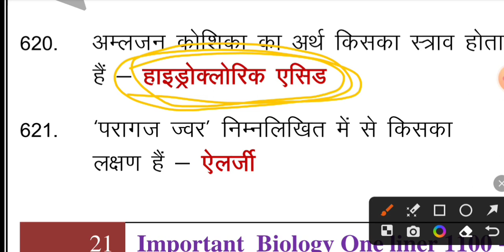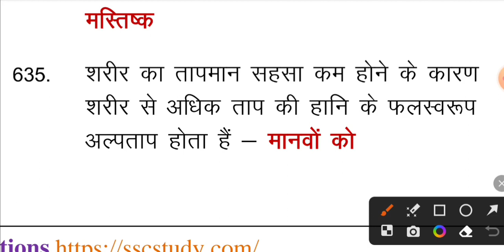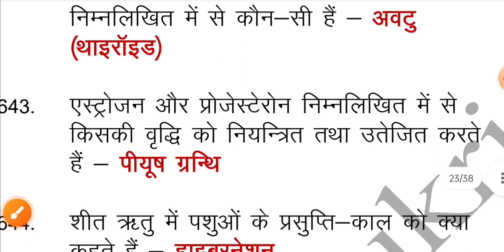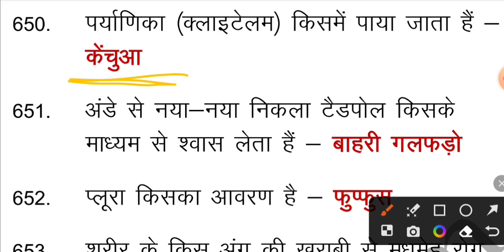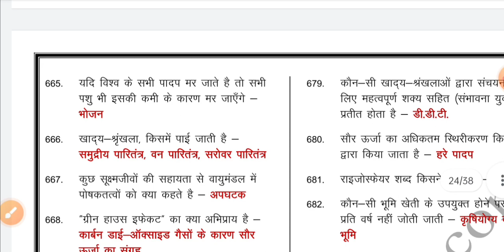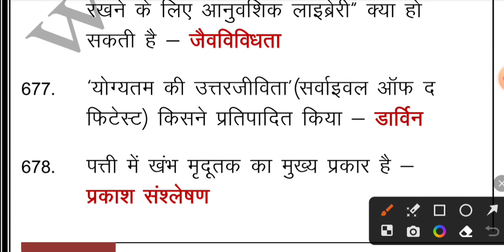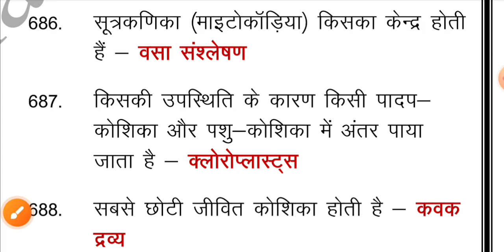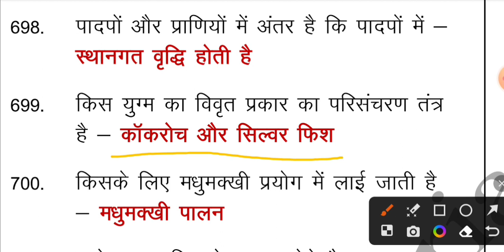Biology ke Top MCQ/ जीव विज्ञान के महत्वपूर्ण क्वेशन/ previous year one-liners Important Series #7#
HELLO CLASSES  के यूट्यूब चैनल पर आपका स्वागत है

HELLO CLASSES से जुड़ने के लिए लिंक

टेलीग्राम  channel लिंक।

दोस्तों इस वीडियो में हमने बायोलॉजी के कुछ विशेष प्रश्नों के बारे में बात की है जो आपके लिए परीक्षा की दृष्टि से अति महत्वपूर्ण है और सभी प्रश्नों   को हमने बारीकी से देखने की कोशिश की है इसलिए आप इस वीडियो को पूरा देखें धन्यवाद दोस्तों

हिंदी के कुछ महत्वपूर्ण विलोम शब्द एसएससी पाठ्यक्रम पर आधारित

A To Z पर्यायवाची शब्द  एक साथ एक ही वीडियो में देखिए

हिंदी के प्रीवियस ईयर के परीक्षा में आए हुए कुछ विशेष और इंपॉर्टेंट मुहावरे

Physics ke important MCQ

Since ke important MCQ

जीव विज्ञान के कुछ विशेष प्रश्न जो प्रीवियस ईयर के परीक्षा में आए हुए हैं और आगे के एग्जाम के लिए बहुत ही महत्वपूर्ण हैं

Computer one-liners important MCQ questions